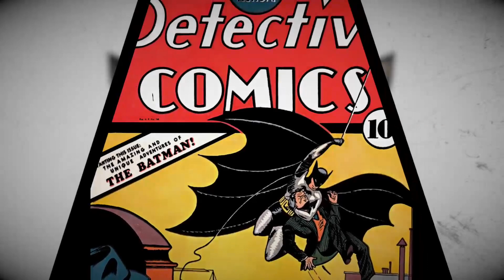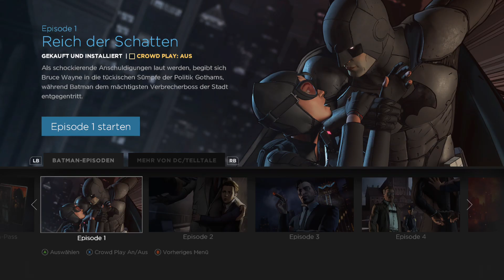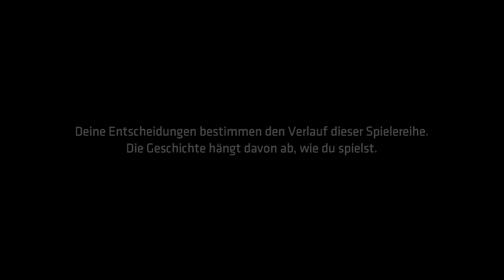Batman die Nacht geht los #1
Ihr wollt mal Live da bei sein dann komme doch gerne , freu mich schon dich Willkommen zu begrüßen bei uns Wölfen.

Wenn du / ihr lust habt mit mir zu reden oder zu schreiben dann komme doch auf Discord

Meine hochladezeiten sind immer 16 Uhr außer Horrogams die kommen immer ab 20 Uhr,
Was ich für Videos für euch mache das ist ARK  City Skylins,  DayZ, Dead by Daylight, und vieles mehr.